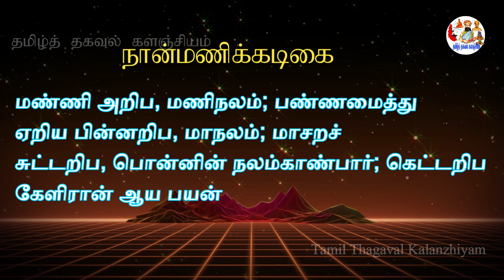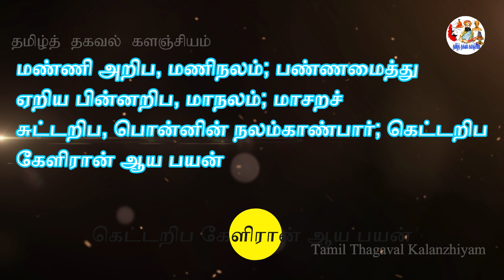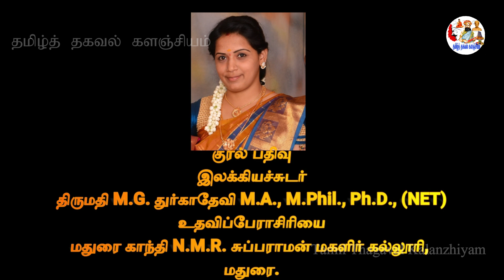நான்மணிக்கடிகை பாடல் எண்-3 எளிய விளக்கம்|NANMANIKATIKAI SONG_3 pathinenkilkanakku noolgal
விளம்பி நாகனார் இயற்றிய
நான்மணிக்கடிகை பதினெண்கீழ்க்கணக்கு நூல்களுள் ஒன்று. இஃது ஒரு நீதி நூல். விளம்பி நாகனார் என்னும் புலவரால் இயற்றப்பட்ட இந்நூல் நூற்றியொரு பாடல்களைத் தன்னகத்தே கொண்டுள்ளது[1]. ஒவ்வொரு பாடலும் நான்கு அடிகளால் ஆனது[2] இந்நூற் பாடல்கள் ஒவ்வொன்றிலும், நான்கு மணியான கருத்துகள் சொல்லப்படுகின்றன. இதனாலேயே இது நான்குவகை மணிகளால் ஆன ஆபரணம் நான்மணிக்கடிகை என்று அழைக்கப்படுகிறது. இதில் மொத்தம் நூற்று நான்கு பாடல்கள் உள்ளன. இவற்றில் இரண்டு பாடல்களை ஜி.யூ.போப் அவர்கள் ஆங்கிலத்தில் மொழி பெயர்த்துள்ளார். இந்நூல் நான்காம் நூற்றாண்டில் இயற்றப்பட்டது ஆகும்.

நான்மணிக்கடிகை பாடல் எண்-3

மண்ணி அறிப, மணிநலம்; பண்ணமைத்து ஏறிய பின்னறிப, மாநலம்; மாசறச் சுட்டறிப, பொன்னின் நலம்காண்பார்; கெட்டறிப கேளிரான் ஆய பயன்.